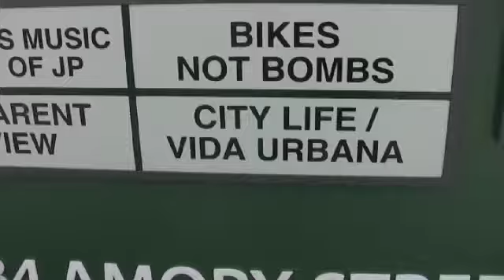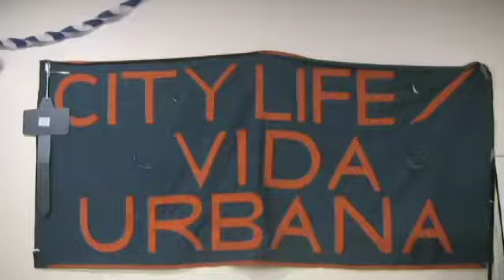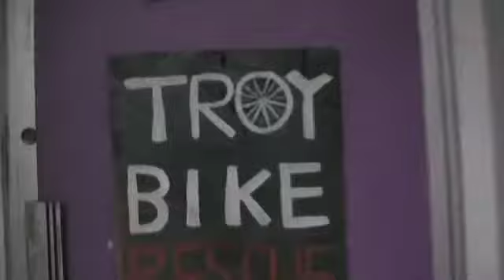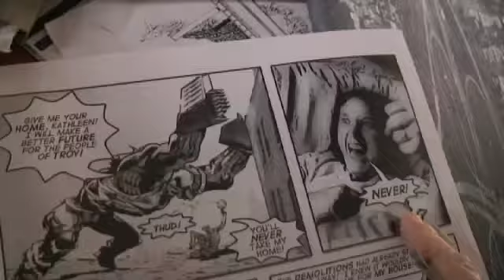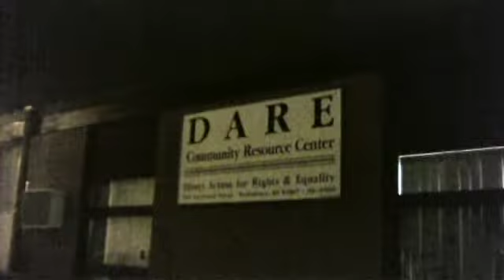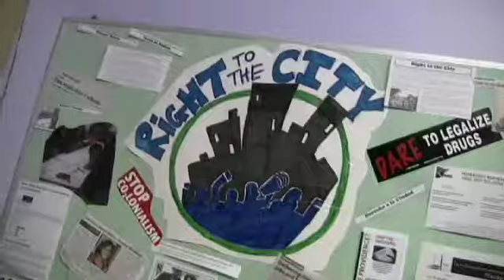Neighbor Documentary Tour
Craig Saddlemire tours with the film 'Neighbor by Neighbor' through New England and participates in community dialogues after each screening about what others are doing to advance social justice and end oppression in their towns and cities.